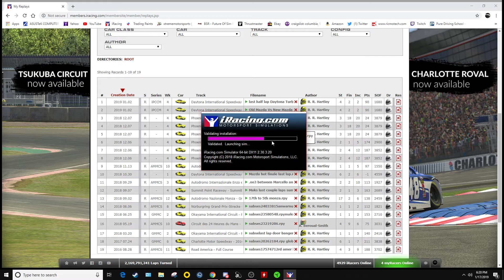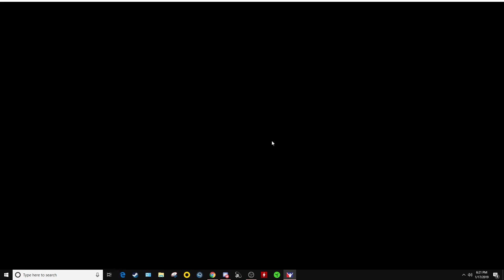some of Ben C Hamlet's great moves which Iracing said was ok.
If you ever race this guy beware, he will knock you out the way to win. He has no respect for clean racing.